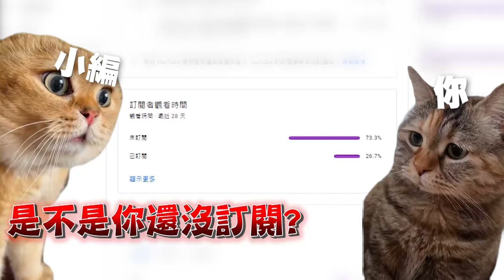批賴清德迴避「廢死議題」！賴士葆轟：民進黨特別保護「加害者」人權【CNEWS】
CNEWS匯流新聞網記者 李文成、王聿瀠、施建宏、林佑威／台北報導

【2024/1/8 國民黨｜『反廢死正義大聯盟』成立暨『反廢死實現正義公約』倡議推動」記者會】